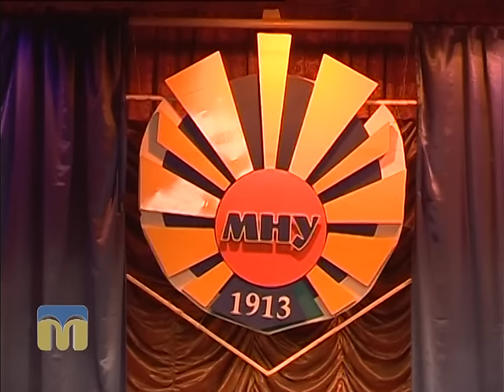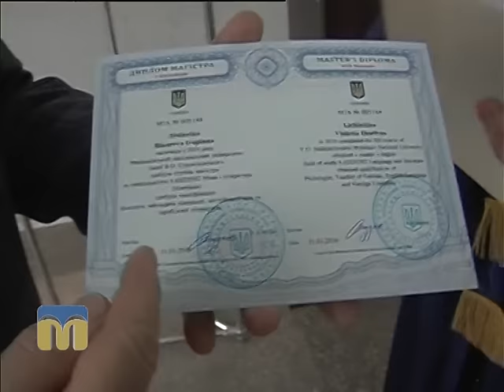ТНМ сюжет 30.01.16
Свято в Миколаївському національному університеті ім. В. Сухомлинського.
150  колишніх студентів отримали дипломи магістрів.